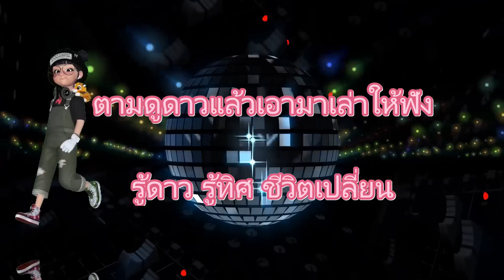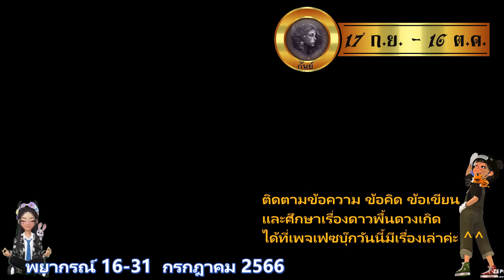ลัคนาราศีกันย์ เช็กดาว 16-31 ก.ค.2566 พระพุธสุดปังเตรียมรับพลังพลิกดวงชะตา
คลิปทุกคลิปฟังได้ทั้งลัคนา และราศี ค่ะ
กรณีที่อยากหาลัคนาด้วยตัวเองทราบเวลาแน่นอน
ไปที่ลิงค์นี้นะคะ ค่อยค่อยศึกษาดูค่ะ เป็นสารบัญให้ศึกษา ดูคลิปและทำตาม
คุณจะหาลัคนา และดาวพื้นดวงเกิดของตัวเองได้อย่างแน่นอนค่ะ

พระศุกร์หรรษาราชาโชค 30 พ.ค.-ส.ค.2566 ครบทุกลัคนาราศี

พยากรณ์ดาวหลังเลือกตั้งครึ่งหลังพฤษภาคม 2566 ครบทุกลัคนาราศี

พยากรณ์ตลอดทั้งปี 2566 ครบทุกลัคนาราศี

ดาวเสาร์ย้ายใหญ่ส่งผลอย่างไรต่อชีวิตคุณ2566-68ครบทุกลัคนาราศี

ดาวมฤตยูย้ายใหญ่ส่งผลอย่างไรต่อชีวิตคุณ ครบทุกลัคนาราศี 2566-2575

พยากรณ์ดาวพื้นดวงเกิดทั้งสิบดวง

ทายลักษณะนิสัยตามลัคนาราศีเกิดตลอดชีวิต

เพจวันนี้มีเรื่องเล่า

ลิงค์สารบัญลัคนาราศี หากาลีและศรีจรประจำปี